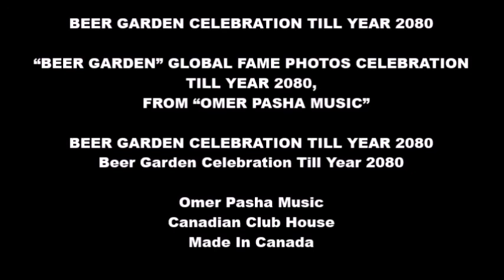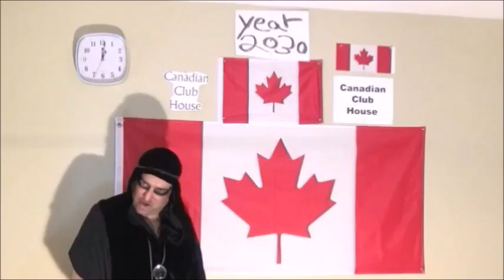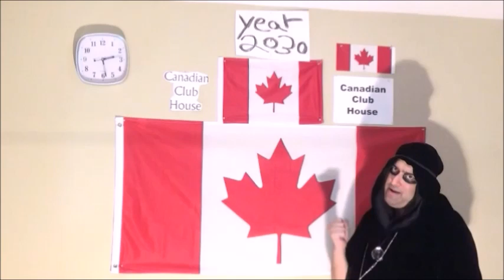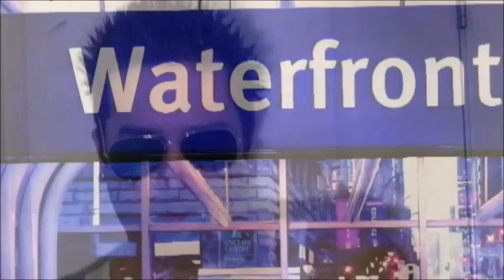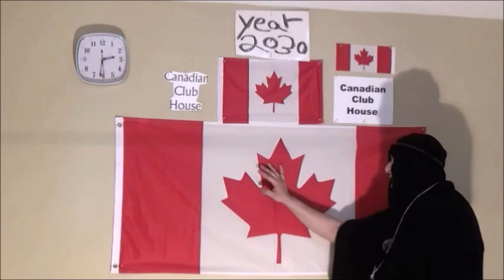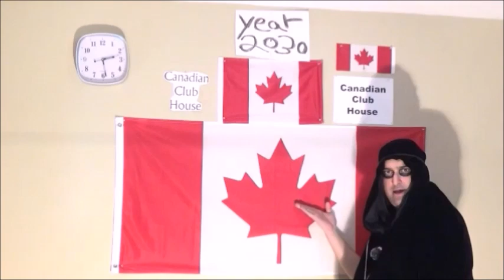5 Omer Pasha Beer Garden Till Year 2080 Celebration FAME PHOTOS Music Video 5